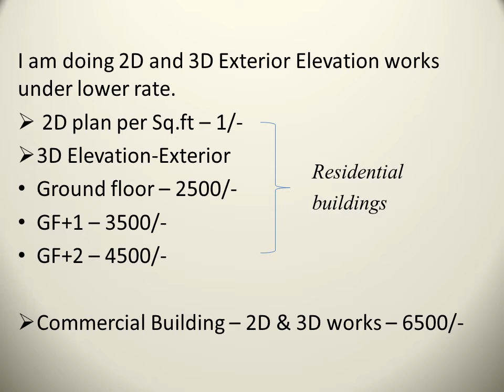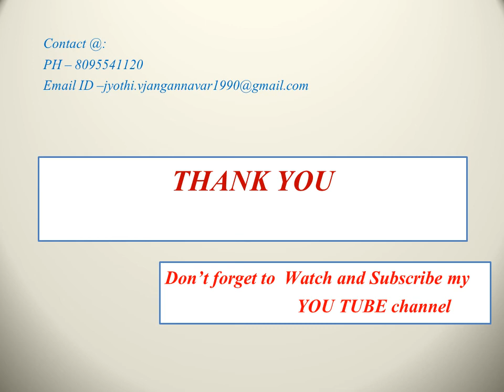BEST HOUSE ELEVATIONS,3D drawing using Revit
In this video ,I have shown the best elevations of house  which are drawn using Revit  software.
here are some links related different videos